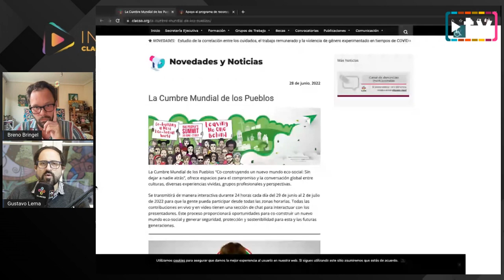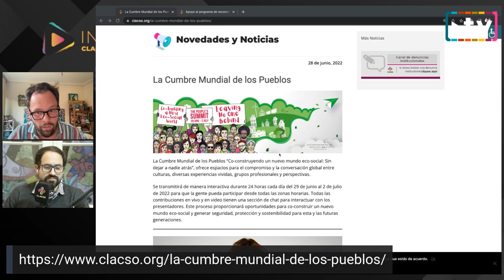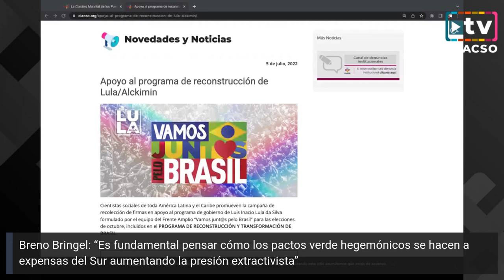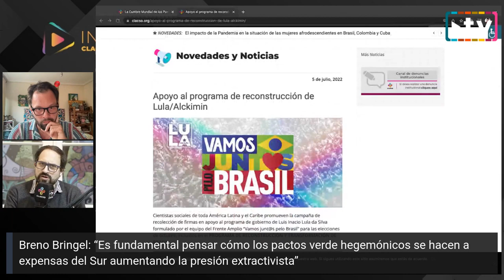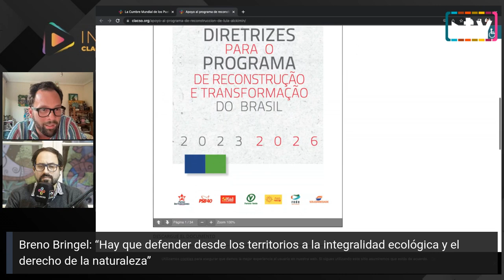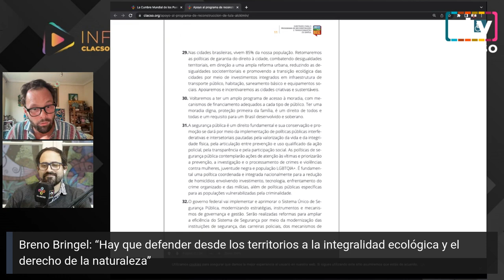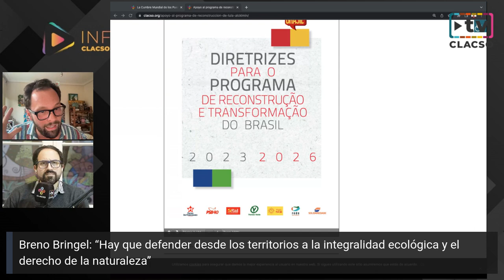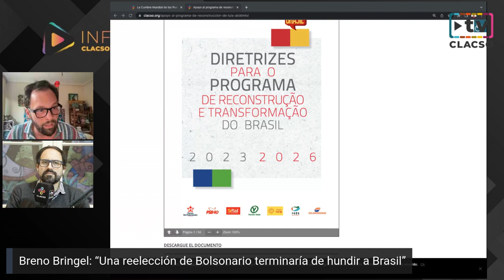Breno Bringel: “Hay que defender desde los territorios la integralidad ecológica